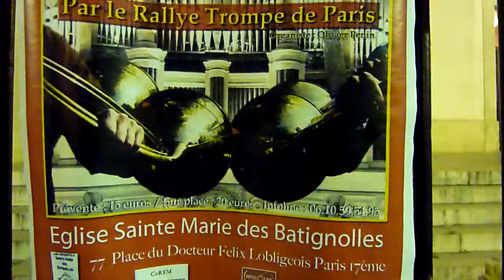Concert Trompes Malte nov2011